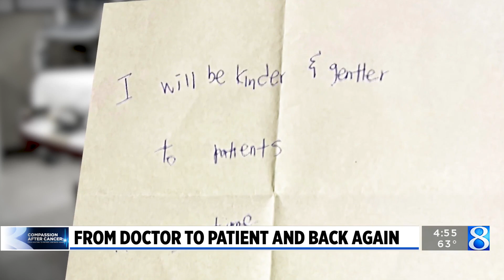A journey from doctor to patient and back again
Dr. Yuna Sinskey knows what it's like to be a patient and a doctor. (May 4, 2023)